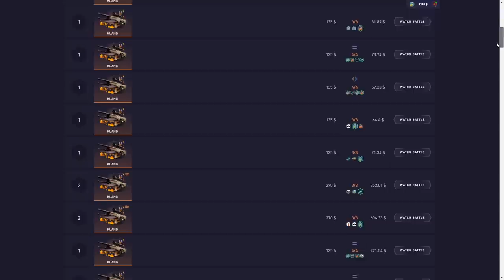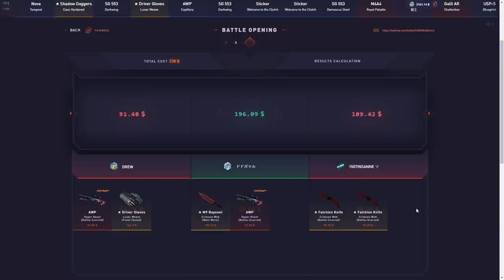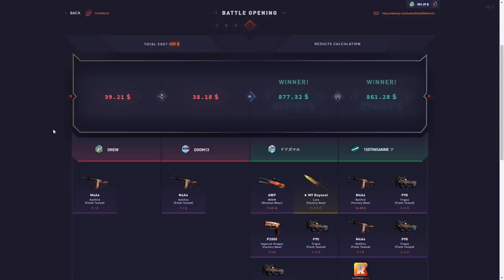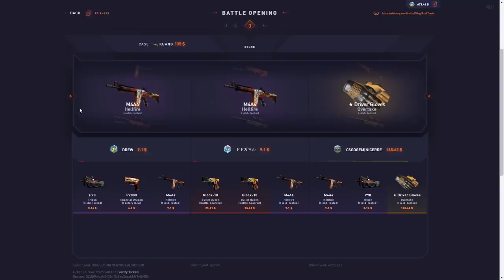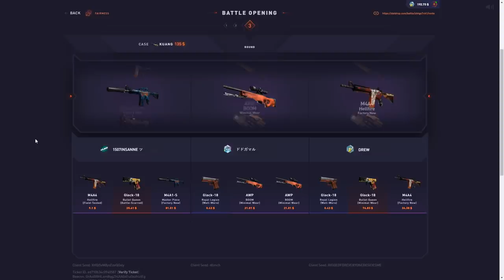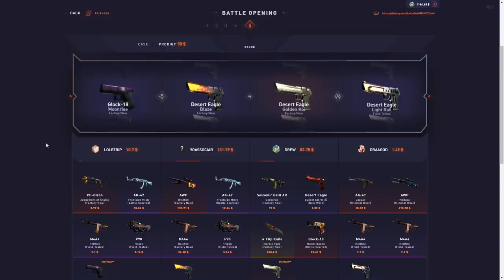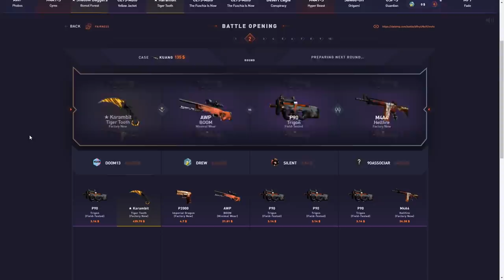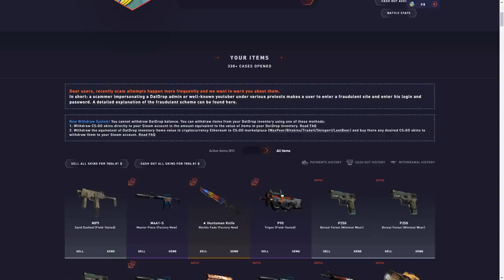I joined a $5000+ battle..